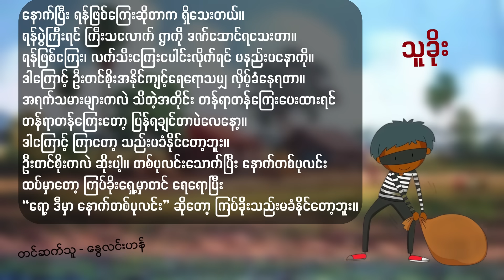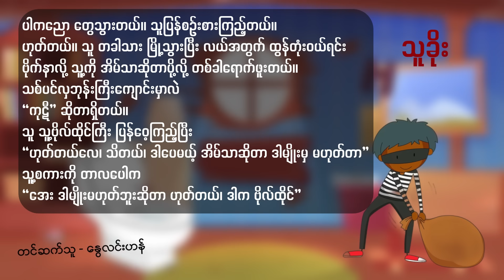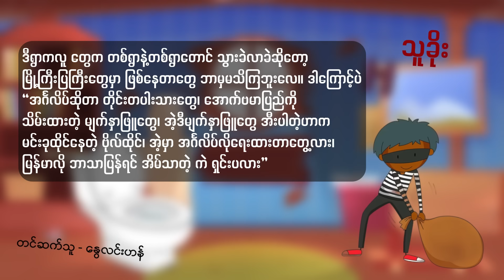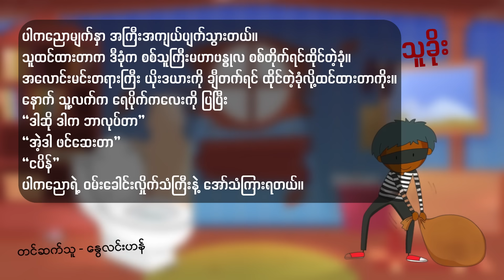သူခိုး အပိုင်း ၁၀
စာရေးသူ - အကြည်တော်
တင်ဆက်သူ - နွေလင်းဟန်
ရုပ်သံတည်းဖြတ် - အေးချမ်းသဇင်